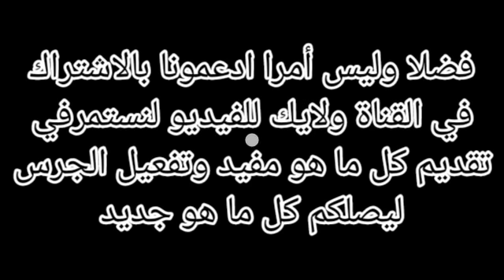تعليم الكروشيه للمبتدئين دوره كامله عن الكروشيه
كل ما تريد معرفته عن الكروشيه
وانواع الخيوط والابر
انواع غرز الكروشيه
تعليم الكروشيه للمبتدئين دوره كامله لتعليم الكروشيه